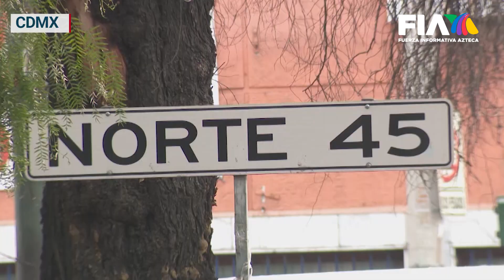Fatal EXPLOSIÓN en Azcapotzalco| Mueren dos en tragedia por acumulación de gas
Una fuerte explosión por acumulación de gas despertó a los vecinos de la alcaldía Azcapotzalco. Una nave industrial quedó destruida por el siniestro, dos personas, que sólo iban pasando por la zona, perdieron la vida.

Kariana Colmenero con el reporte en HechosDomingo